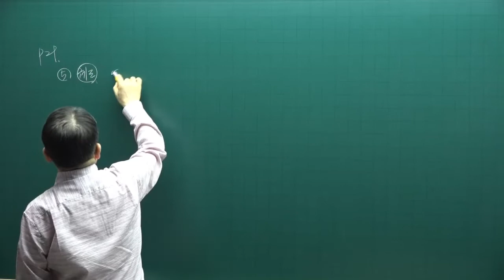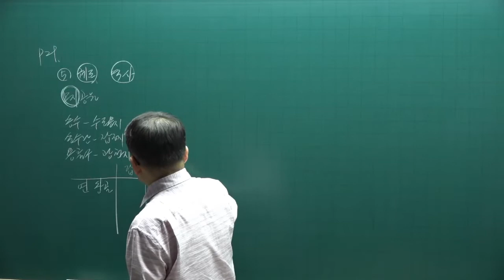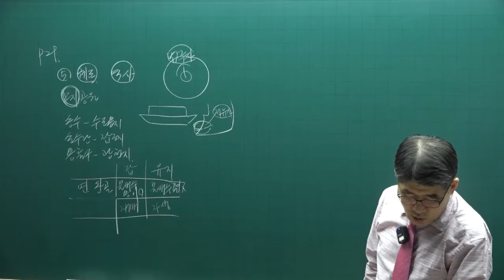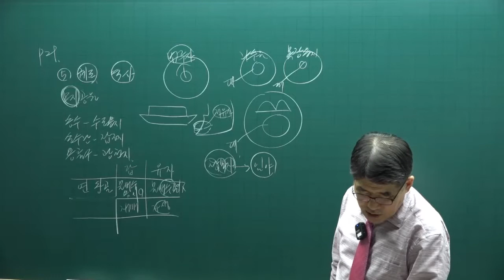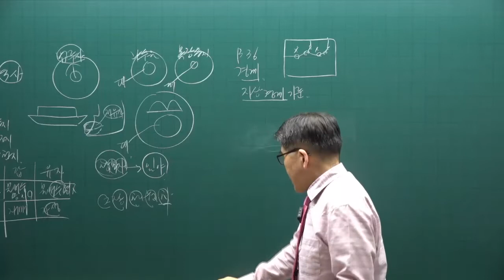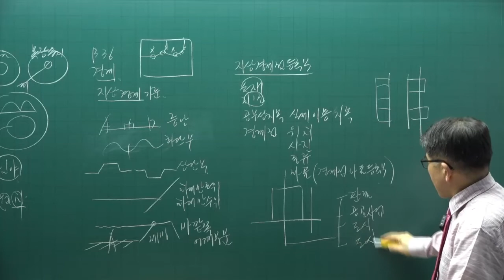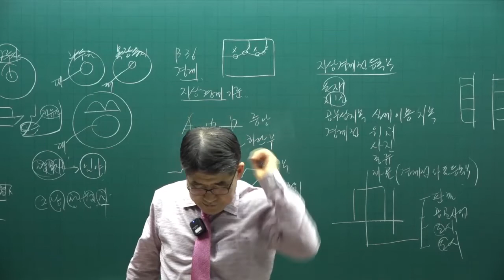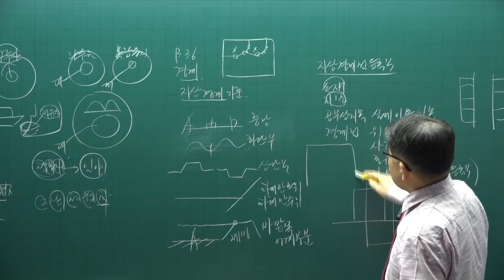[공전무] 2022년 공인중개사 공시법 기출문제풀이 3강